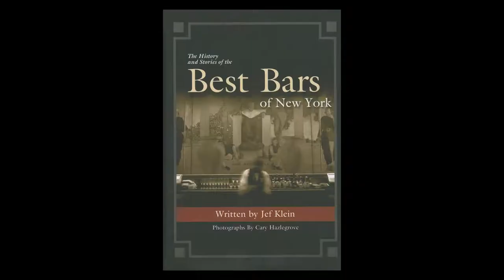Where did the term '86' come from? | Nix86 Vlog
Where did the term '86' come from? In this video, we mention just a few theories.

Videezy.com